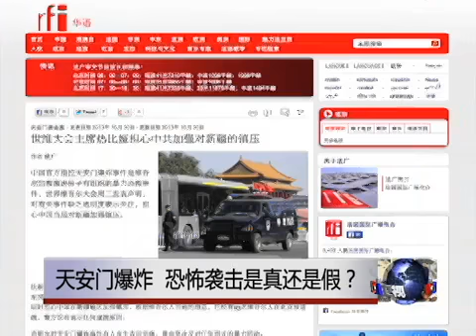时事大家谈：天安门爆炸，恐怖袭击是真还是假？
上个星期一（10月28号）, 北京天安门发生维人一家三口驾车撞击金水桥事件之后，中国政府在当天下午迅速恢复事发地点原貌的同时，很快将事件定性为"恐怖袭击"。但是与此同时，却没有任何维族人组织出面宣布对事件负责。那么，天安门爆炸究竟是孤立事件还是恐怖袭击呢？中国政府为什么迅速把它定性为"恐怖袭击"呢？本次事件对维族的生存环境和中国政府的维族政策甚至少数民族政策将产生什么影响呢？这个话题，今天节目我们来进行讨论。脸书: